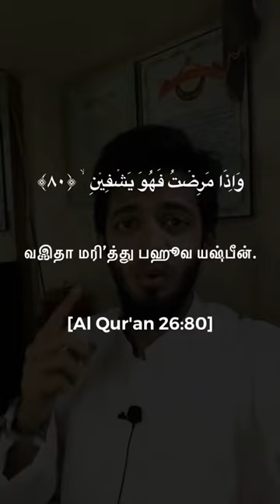நோயால் சிரமப்படும் பொழுது இதை கூறுங்கள் | SIRAJUDEENYOUSUFI | LIVE DAWAH |tamil status bayan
ஹதீஸ் அறிவிப்பாளர் :
நூல் :
அரபி ஹதீஸ் எண் :
ஹதீஸின் தரம் :

Narrated by :  (RA)
Book :
Arabic Hadees Number :
Grade :

usthad: SIRAJUDEEN YOUSUFI

tamil dawah,
islamic status
muslim status
muslim tiktok
muslim reminder
urdu bayan
tamil jinn dua
jinn
live dawah jinn
jinn dua
shaithan dua
toilet dua

சிராஜுதீன் யூசுஃபி பயான்
License